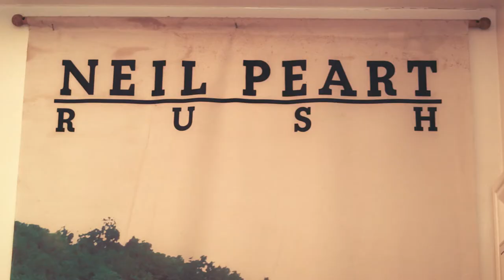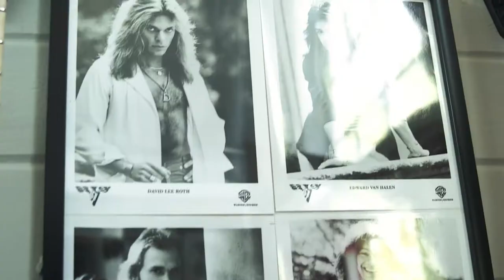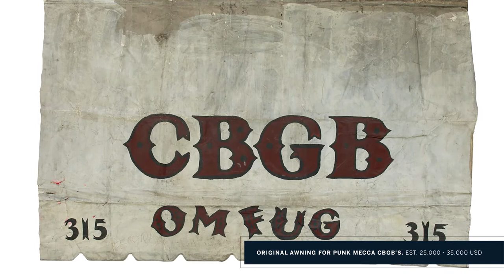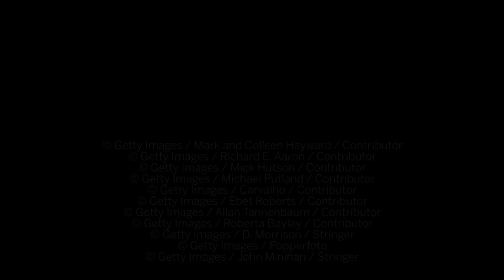Sotheby’s / Taylor Hawkins